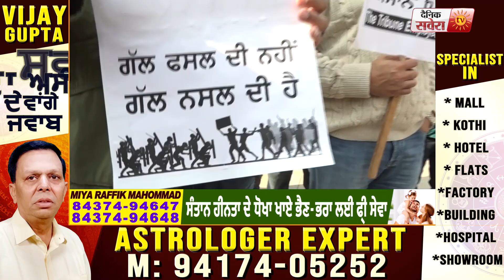Exclusive: PM Modi बॉर्डर पर जाकर किसानों से माफी मांग रद्द करें खेती कानून : Bikram Majithia